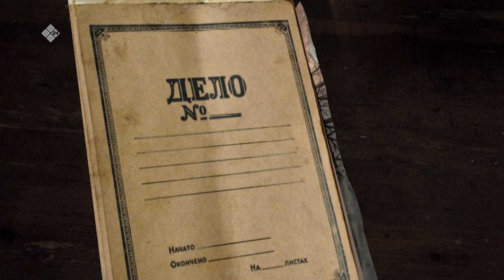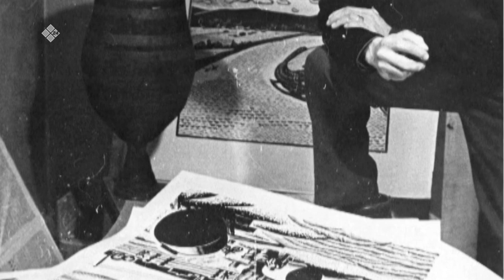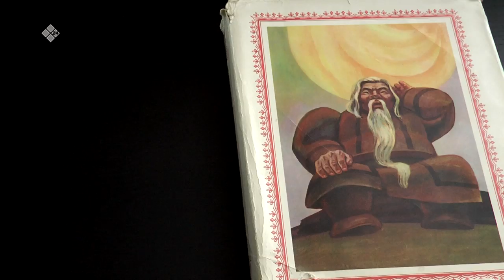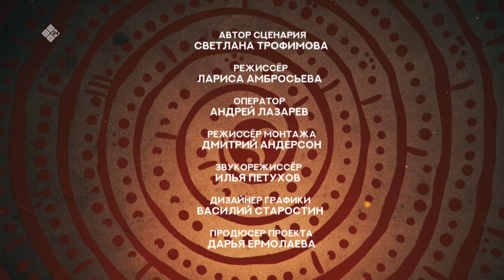«Хранители времени»: Владимир Карамзин - Жизнь во благо. (22.03.20)